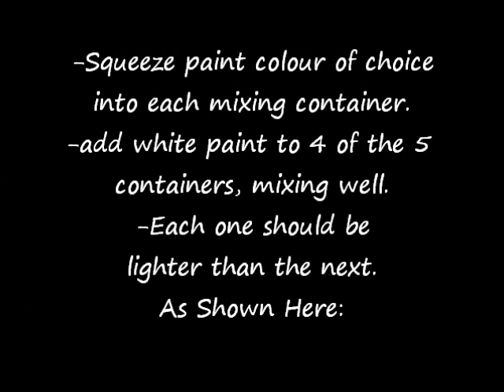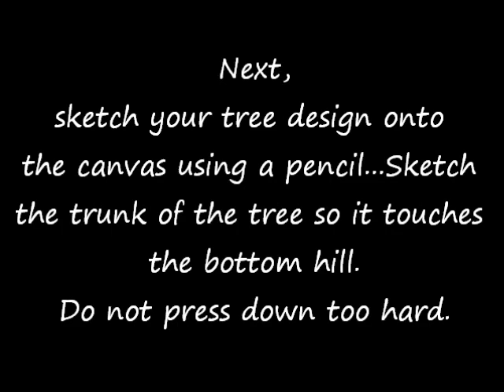Easy Tree Acrylic Painting Silhouette Tutorial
Tree silhouette acrylic painting on canvas by studiosilvercreek